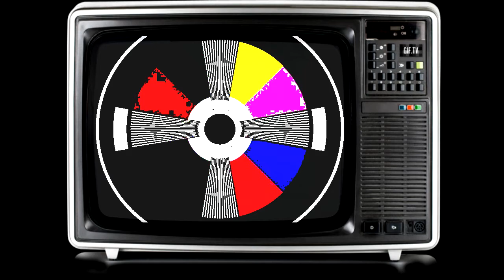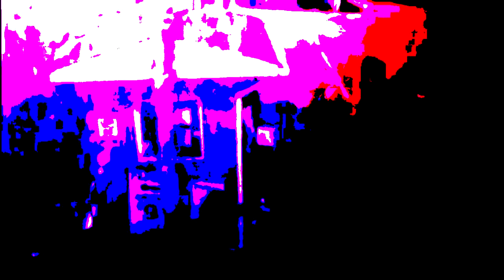(Reupload) The WATCHER Returns [Ep.3]